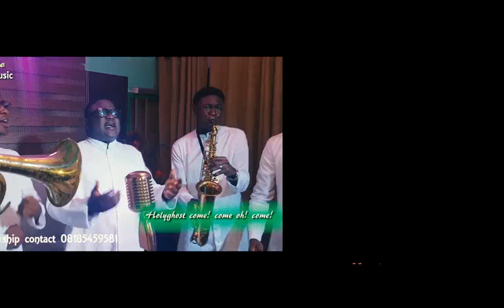JUDGE NOT BY Rev. Fr. JOHN BAGOBIRI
In today's A LIGHT FOR  THE NATION "Rev. Fr. JOHN BAGOBIRI" teaches us on the topic "JUDGE NOT "

WED 14 JUNE 2023
CATHOLIC TELEVISION OF NIGERIA
A LIGHT FOR  THE NATION IS A CATHOLIC CHURCH DAILY DEVOTIONAL THAT SEEKS TO ENRICH THE MINDS OF THE VIEWERS. PLEASE WATCH AND STAYED BLESSED
HOST: TONY ABAH